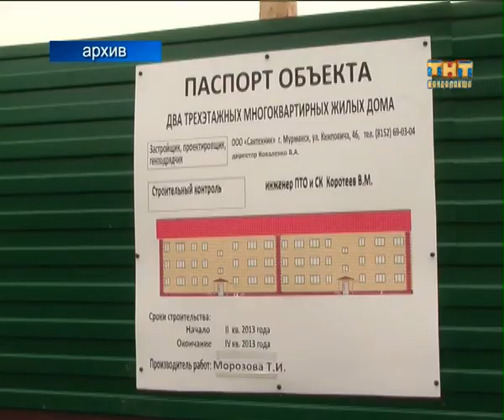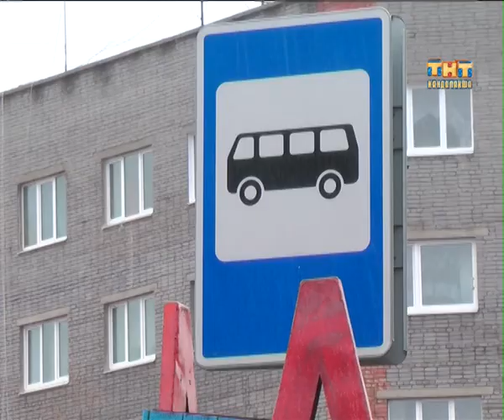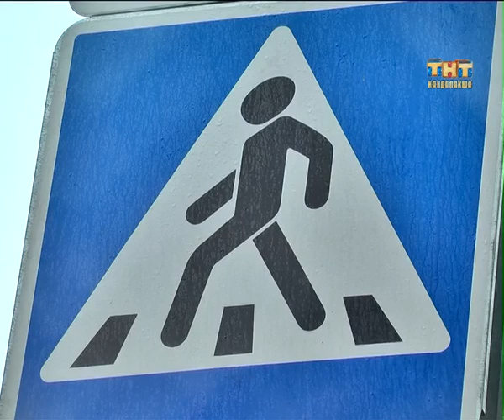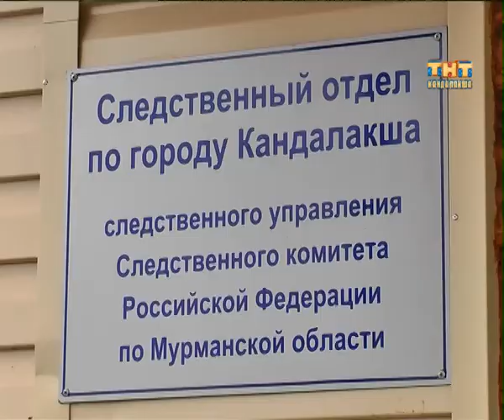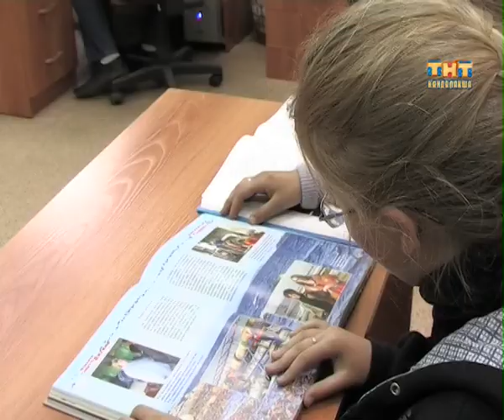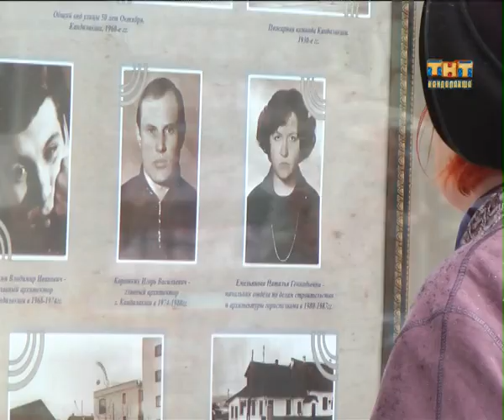Пульс города 2013.05.15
Информационная программа "Пульс города" от 15 мая 2013 г
- Сдача в эксплуатацию детского сада на Первомайской затягивается. Какие меры намерены предпринять районные власти?
- Вопрос решён. Кто теперь будет заниматься пассажирскими перевозками;
- Автоинспекторы объявили акцию «Внимание, дети!»;
- Стартовал интеллектуальный конкурс «Кандалакша через века и годы». Участникам предстоит найти 7 чудес Кандалакши;
- Сотрудники Кандалакшского архива подготовили экспозицию из редких  фотографий. Увидеть которые теперь можно просто прогуливаясь в центре города.